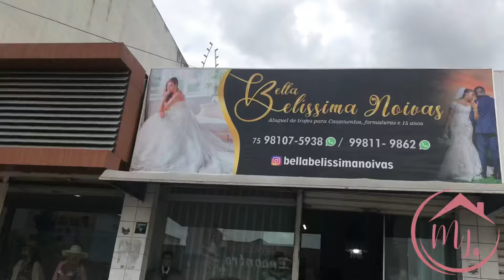Primeira vez indo provar vestidos de noiva 💍👰🏻‍♀️ + acho que já achei meu vestido de cara😭🙌🏻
Oi, oi gente tudo bem? Meu nome é Maria comecei na confeitaria com 13 anos, e atualmente com 18 estou gravando minha rotina na confeitaria e da minha casa. Eu e meu namorado Neto compramos uma casa, carro e nisso vamos mostrando todos os processos da nossa vida !! Espero que gostem sejam bem vindos a nossa vida ❤️

💌 Quer nos enviar um mimo? Entre em contato com o Instagram @limamariaas
Música 🎵:
Música retirada do inshot